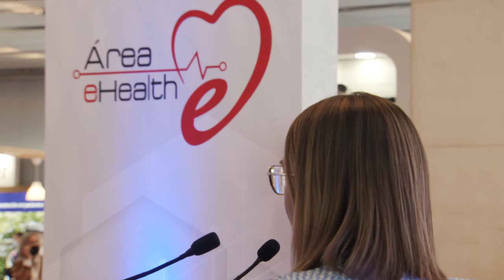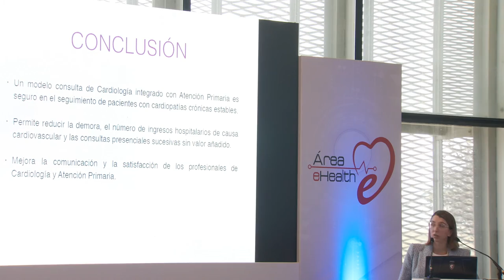Salud digital: la tecnología al servicio de los pacientes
El programa del área eHealth, del Congreso SEC21, incluye distintas sesiones sobre novedades en tecnología y proyectos de innovación para facilitar el diagnóstico y el tratamiento del paciente. Amplía información con las sesiones de Investigación, innovación y métodos